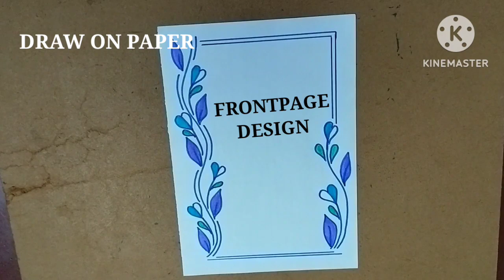2 NEW UNIQUE TRENDING FRONTPAGE DESIGN FOR SCHOOL PROJECT/ASSIGNMENT/ NOTEBOOK II DRAW ON PAPER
TODAY I SHOW YOU A FRONTPAGE DESIGN FOR SCHOOL PROJECT STEP BY STEP FOR BEGINNERS.
FRONTPAGE DESIGN FOR SCHOOL PROJECT/ COVERPAGE /ASSIGNMENT/NOTEBOOK STEP BY STEP FOR BEGINNERS. BORDER DESIGN.

I HOPE YOU ENJOY THE VIDEO AND LIKE IT.

DATED -04/05/2024